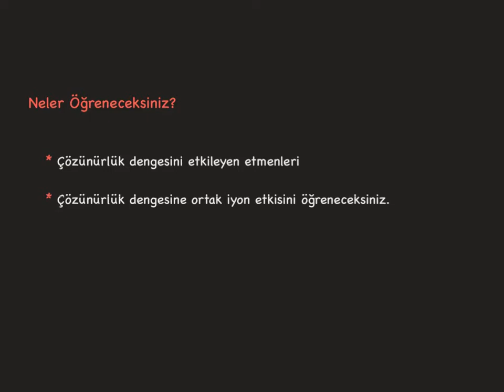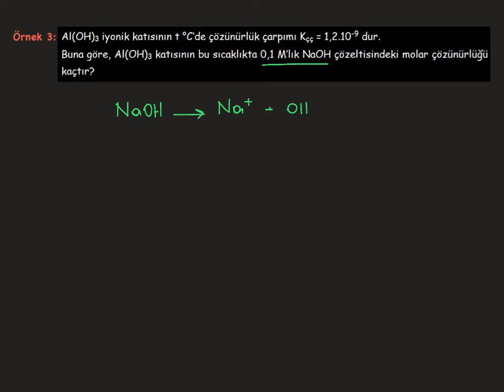Çözünürlük Dengesi_11_Çözünürlük Dengesine Ortak İyon Etkisi-2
Çözünürlük dengesine ortak iyon etkisi ile ilgili uygulamalar